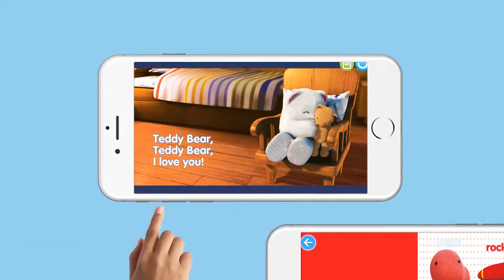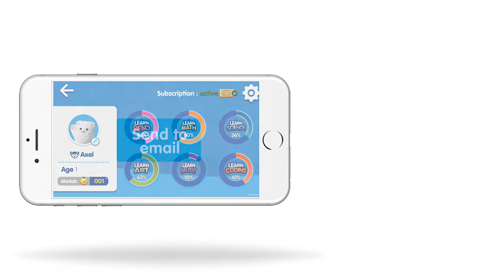Bada’s Learning Adventure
Bada’s Learning Adventure is the digital companion for the Badanamu Learning Program.
Explore the magical land of Badanamu in an all-new learning app filled with literacy and science and technology courses for children age 2 to 8!
Children can choose the characters they like, making learning more fun and interesting.